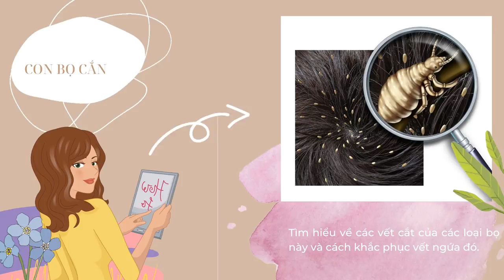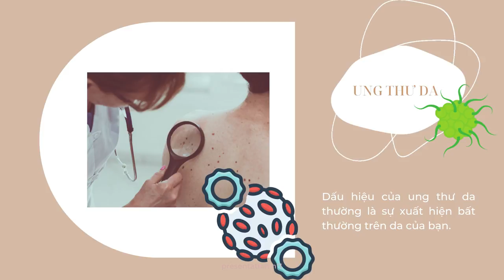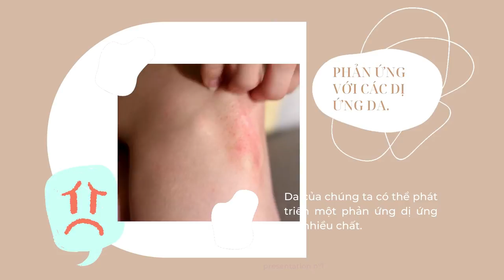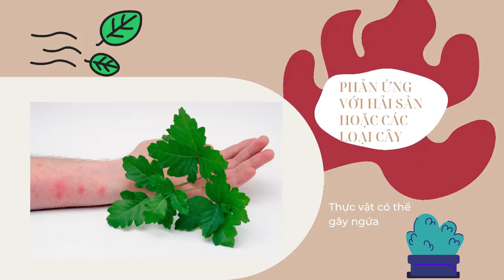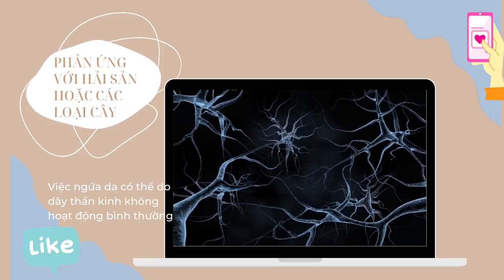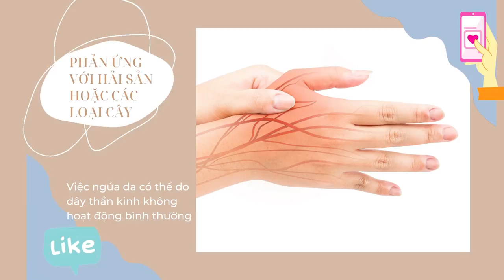Bản Tin Xu Hướng Cộng | Tập 48 Full: Vì sao làn da của bạn dễ bị kích ứng?!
0:00 Bản Tin Xu Hướng Cộng | Tập 48
0:21 Da khô
0:31 Bị bọ cắn
1:20 Ung thư da
2:26 Dị ứng với hóa chất
3:01 Phản ứng với hải sản, các loại cây